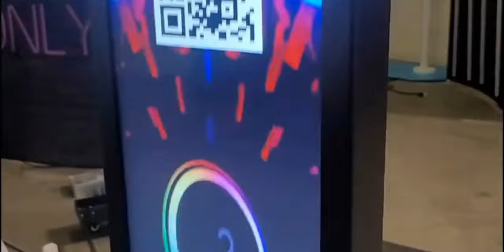5 Creative ways to use helio sapphire photo booth at events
Transform your event with 5 imaginative uses of the Helio Sapphire photo booth! From themed backgrounds to custom props and lively GIFs, engage guests with Boomerangs and a virtual guestbook. Elevate your event experience now!